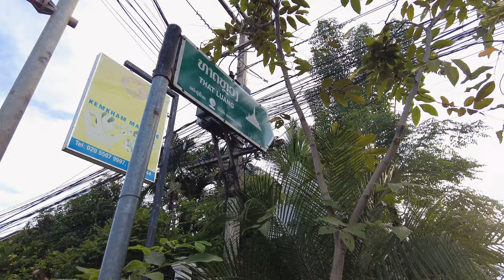[4K] Walking the Street | Pha That Luang Vientiane | Laos Travel | WALK A LAOS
In today's video, I'll take you for a relaxing walk around Pha That Luang Vientiane street  to see what is it like now in this area.

Let's walk in Laos!

Date taken: Sunday, 11 September 2022
The walking route:

0:00 Highlight
00:12 Thatluang Square
09:16 Back gate of That Luang Park
11:30 Pha That Luang Vientiane

Hello / Sabaidee

I'm Vonh, a Lao man who loves traveling and basically WALKING AROUND with a camera.
Initially, I created this channel to provide virtual walking tours for those who could not travel to Laos due to the COVID-19 pandemic.

Now it has become my new goal of documenting and sharing places and everyday life in Laos

I'm keeping the videos as real as possible without fancy editing, music and commentary to let you experience Laos AS IT IS.

Or reach out at the email below.
WALK A LAOS
Walk like a local exploring places and everyday life in Laos
Laos travel guide | Laos walking tour | Travel Laos 2022